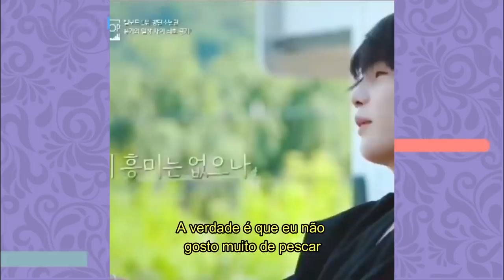AMIZADES ÉPICAS DO KPOP: JIN E YOONGI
Hoje vamos trazer uma das series mais amadas do canal: EPIC FRIENDS OF KPOP!
Vamos falar dessa vez dos HYUNGS DA NAÇÃO: YOONJIN! Não tinha jeito melhor de terminar a bts week né? Se liga

Quem somos?